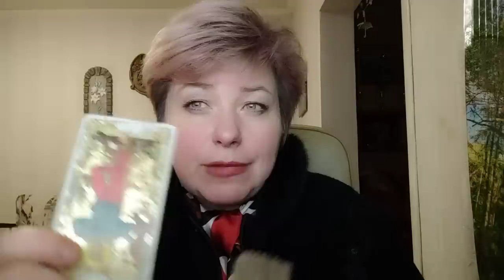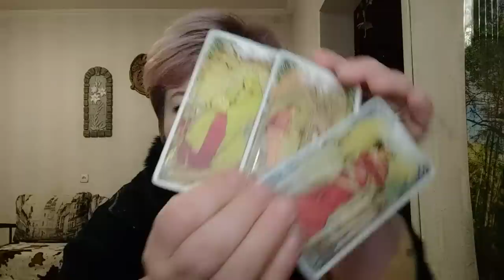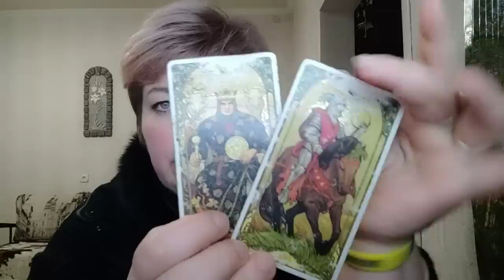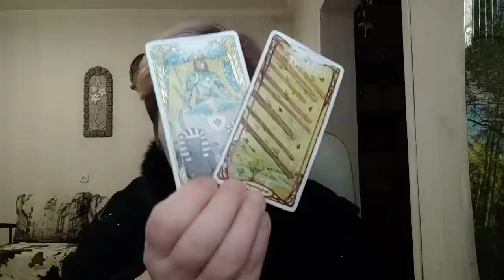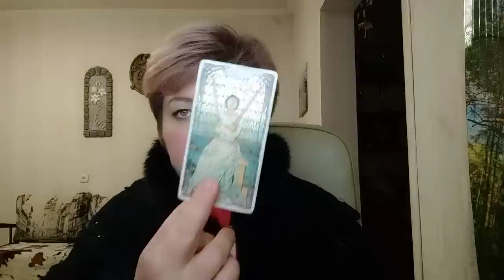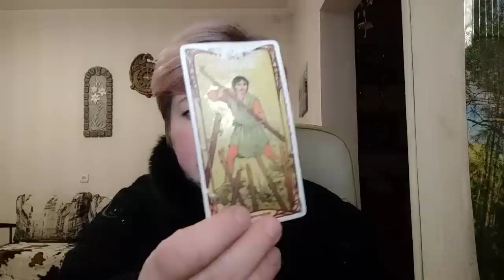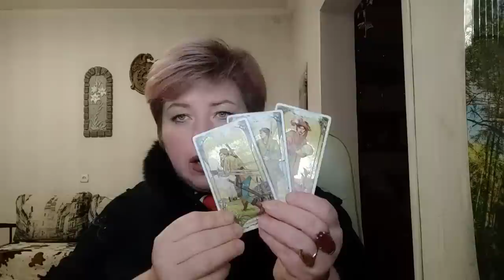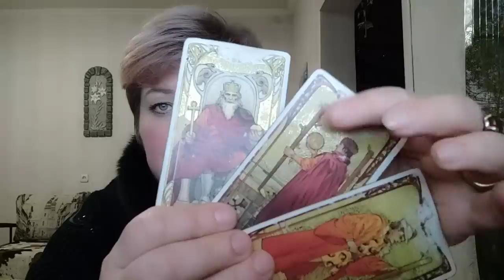Страшная сказочка про кощееву смерть) Яйца путина уже не те...